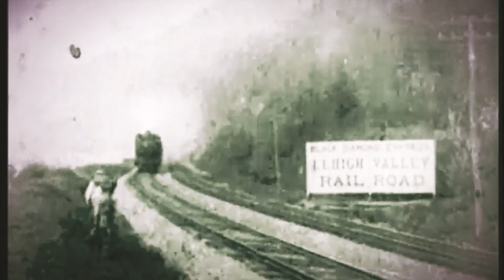The Four Plays - Groove Arcade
The Four Plays Copyright September 14, 2018